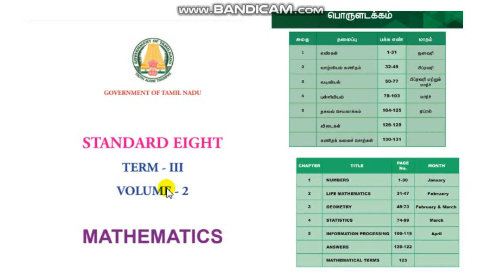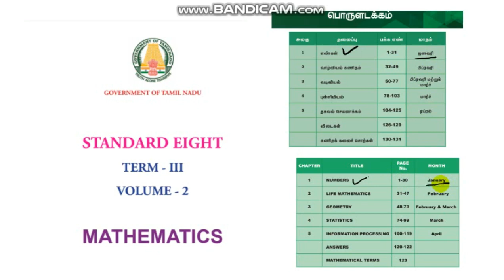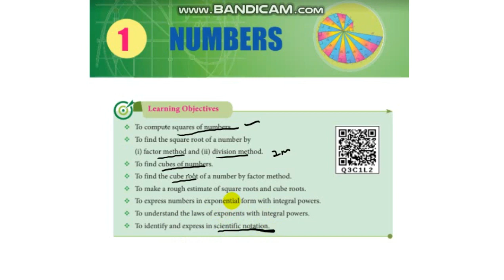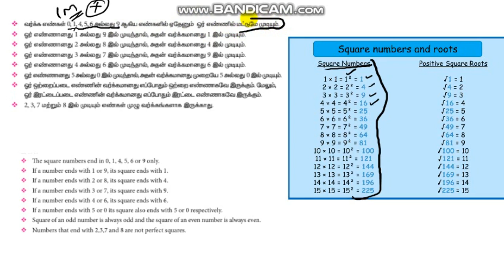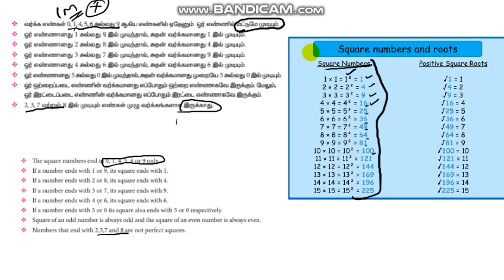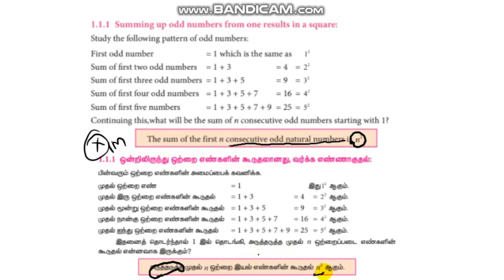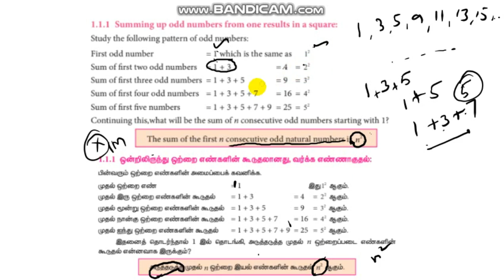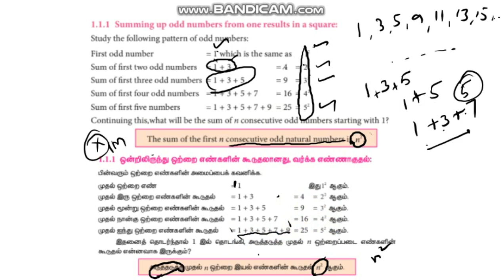8th STD MATHS TERM 3 CHAPTER 1 | Introduction class | Students world